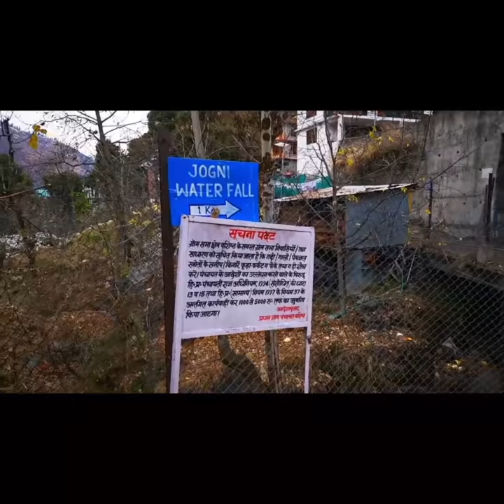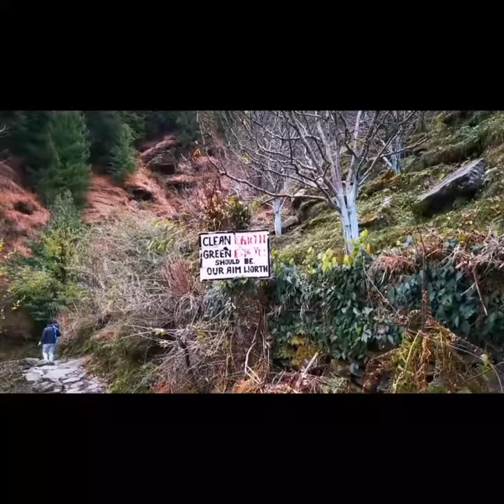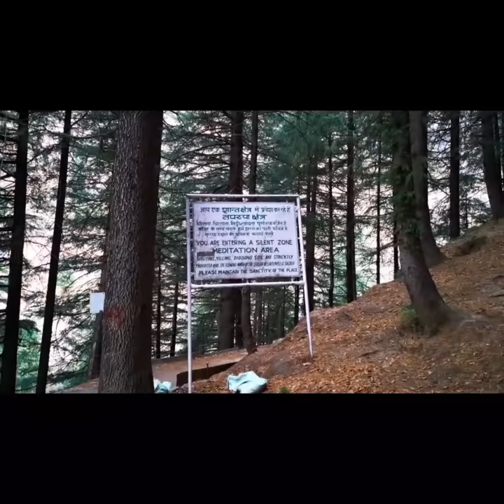Delhi to Manali vlog | Hotel Mountain Top | Manali in 2021 | Manali tour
Manali Tour 2021 | Local Sightseeing | Tour By DmRiders 2021